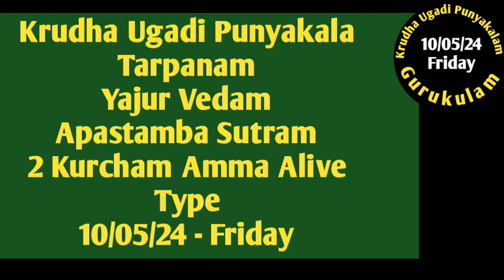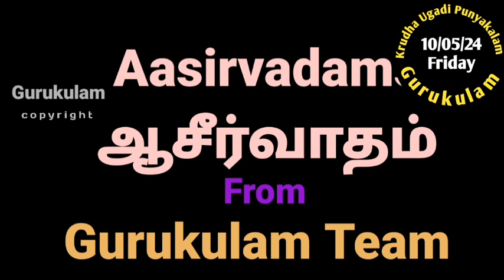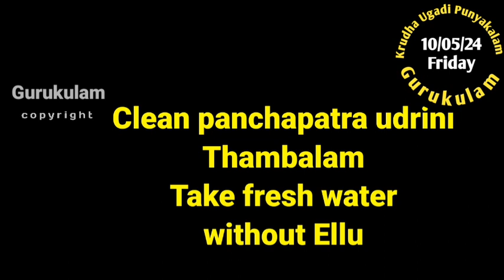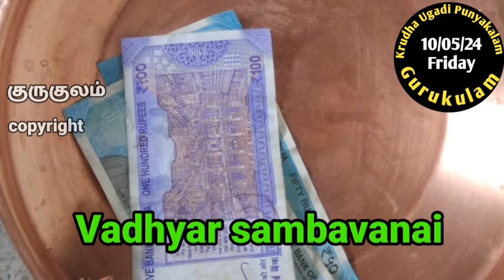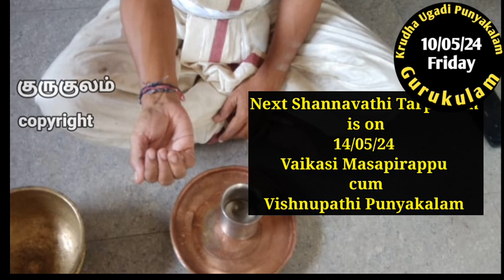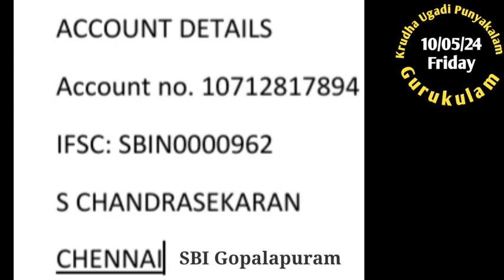Krudha Ugadi Punyakala Tarpanam Yajur Vedam Apastambam 2 Kurcham Amma Alive Type 10/05/24 Friday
Krudha Ugadi Punyakala Tarpanam on 10/05/24 Friday.
This is also one amount the shannavathi tarpanam.
Like Amavasai those who are doing amavasai tarpanam should do this Krudha Ugadi Punyakala Tarpanam also.
Yajur Vedam
Apastamba Sutram
2 Kurcham and also